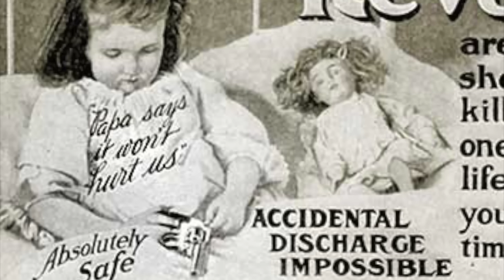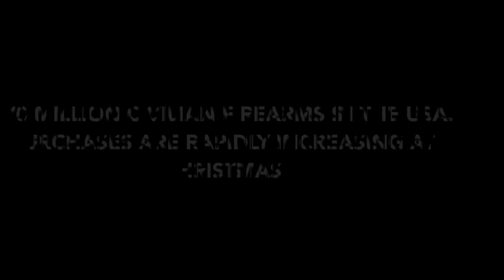Myselv: Some Dope Christmas - Eine Amerikanische Weihnachtsgeschichte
Lasst euch reich beschenken!

Geschichte und Produktion: Myselv